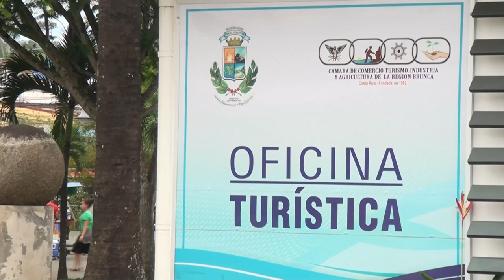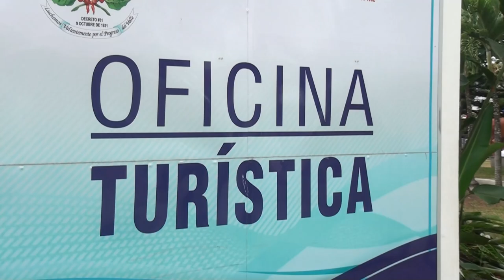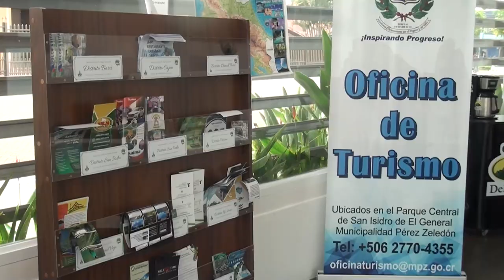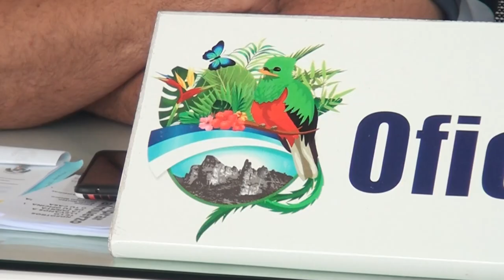Regidor cuestiona cierre de oficina de turismo en San Isidro de El General los fines de semana